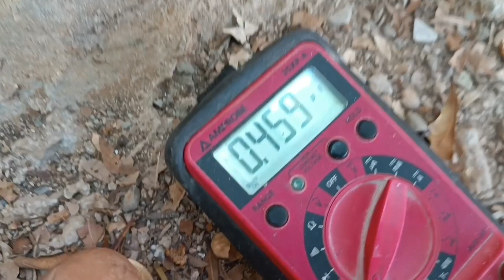entretien des opérateurs V2 calypso 400 les plus courants.حل لبعض مشاكل محركاتV2 calypso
🚨 Pour la demande d'une installation à Tanger -Tétouan -Al-Hoceima - asila 👇
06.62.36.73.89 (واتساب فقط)